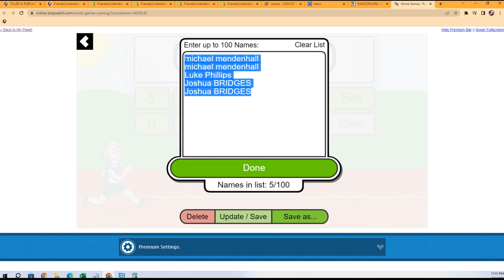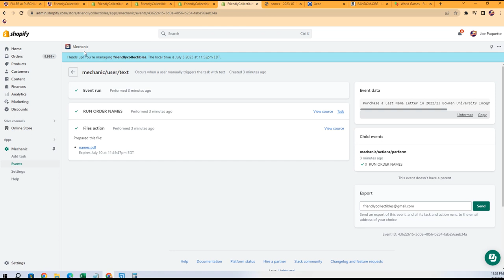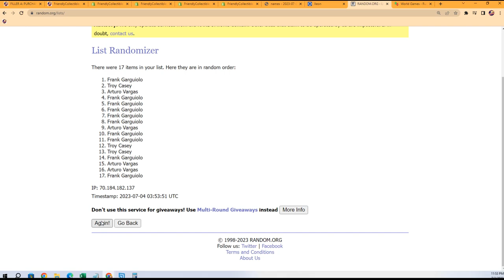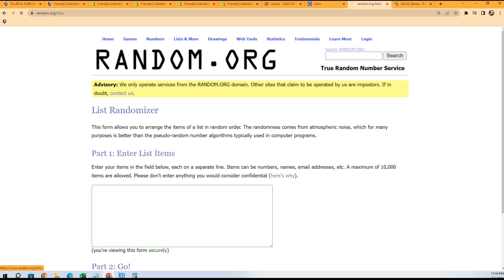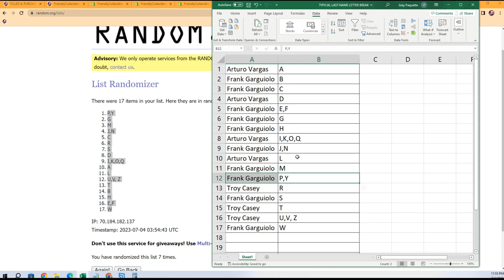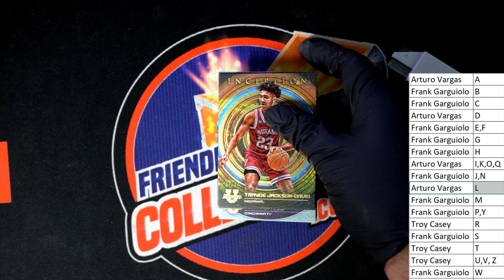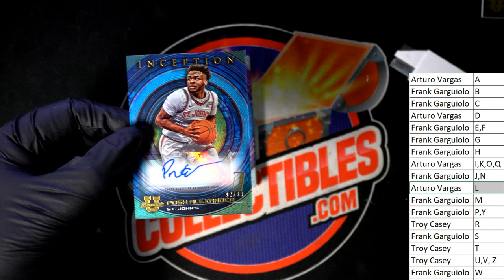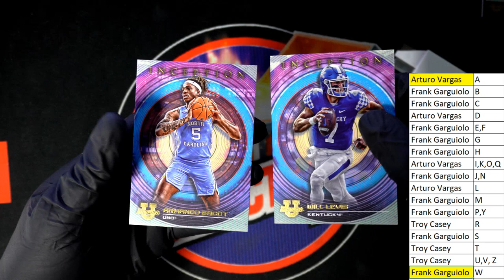202223 Bowman University Inception Hobby Box ID INCEPTIONU123